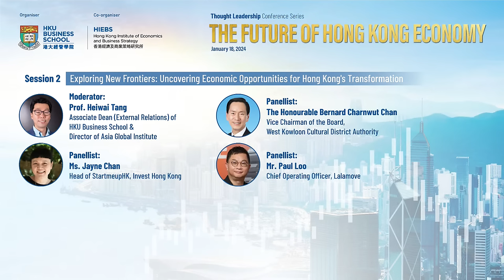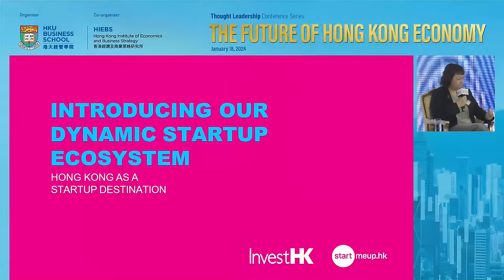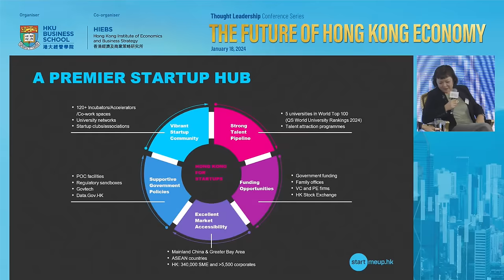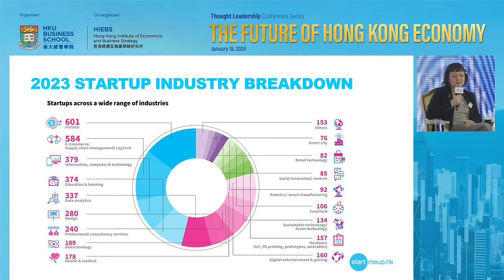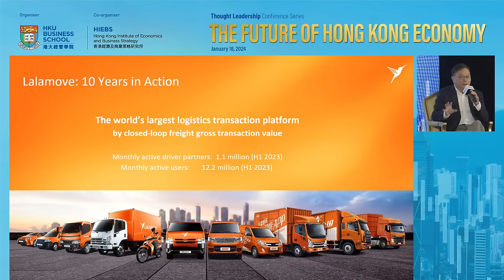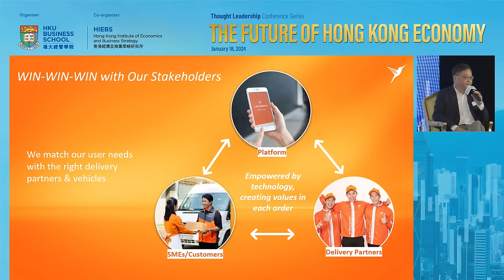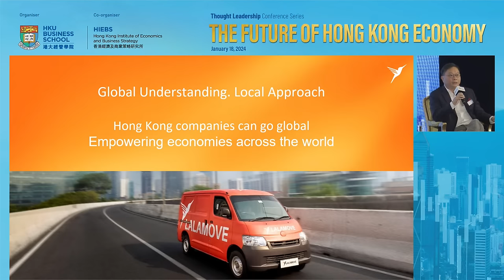Session 2 - Conference on the Future of Hong Kong Economy 2024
Topic: Exploring New Frontiers: Uncovering Economic Opportunities for Hong Kong's Transformation

Moderator:
Professor Heiwai TANG
Prof. Heiwai Tang
Associate Dean (External Relations) of HKU Business School & Director of Asia Global Institute

Panellists:
Mr. Bernard Chan
The Honourable Bernard Charnwut Chan
Vice Chairman of the Board, West Kowloon Cultural District Authority

Ms. Jayne Chan
Ms. Jayne Chan
Head of StartmeupHK, Invest Hong Kong

Mr. Paul Loo
Chief Operating Officer, Lalamove

HKU Business School is dedicated to conducting comprehensive research on Hong Kong's economic policies, with the ultimate goal of making a positive impact on our community. Given the current global economic challenges, it is crucial to chart new policy directions and foster innovative ideas to ensure the future prosperity of Hong Kong's economy. We are honoured to have Professor Joseph Stiglitz, Nobel Laureate in Economic Sciences and Mr. Vincent Lo, Founder and Chairman of Shui On Group, as our keynote speakers. Along with esteemed speakers and panellists representing government, business, community, and academia, we are going to bring together exceptional individuals from various sectors to share their insights on the long-term economic development of Hong Kong.